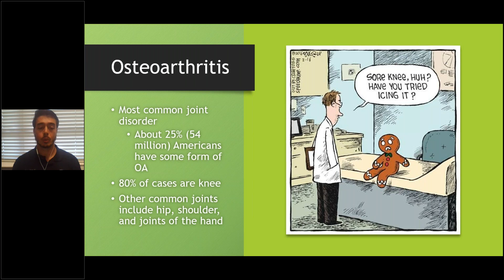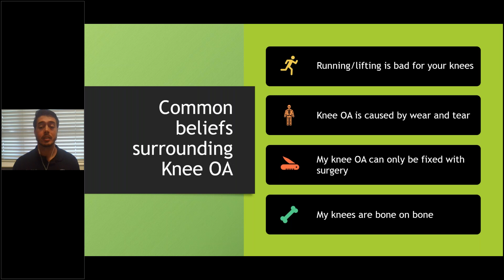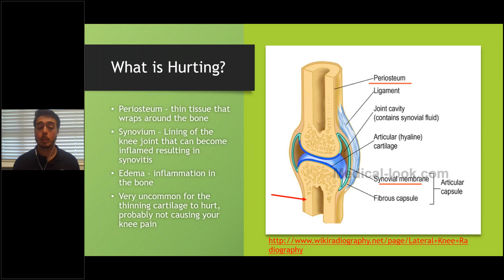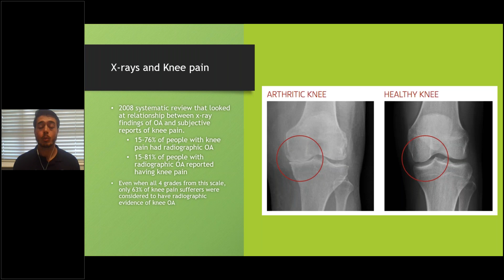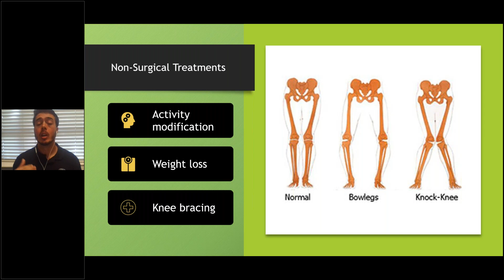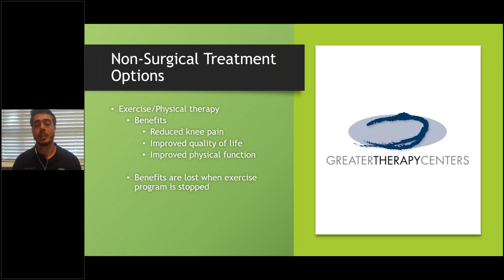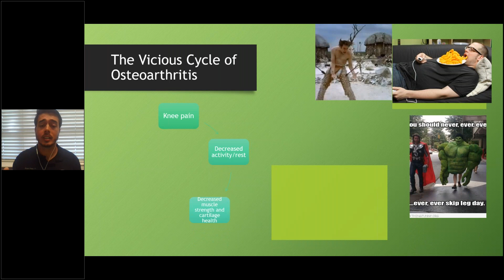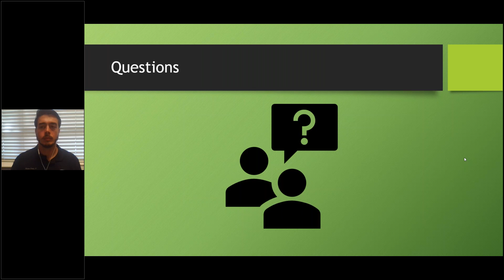GTC Webinars - Dealing with Knee Osteoarthritis